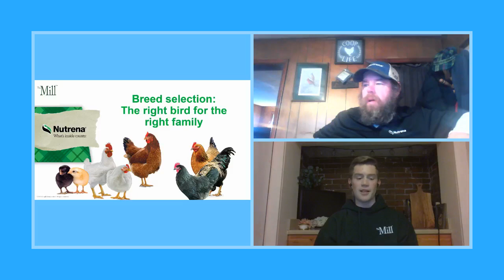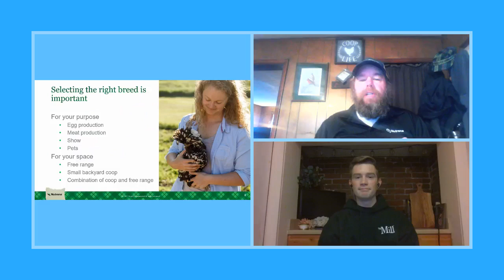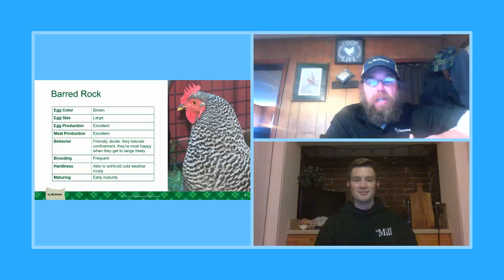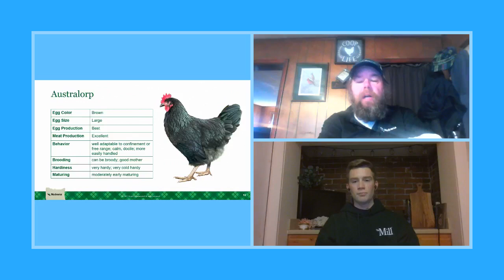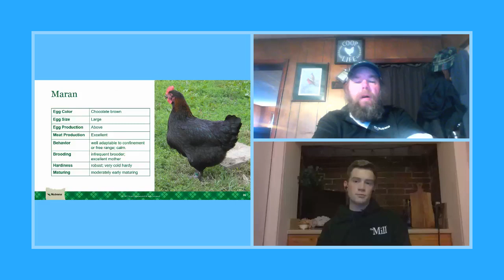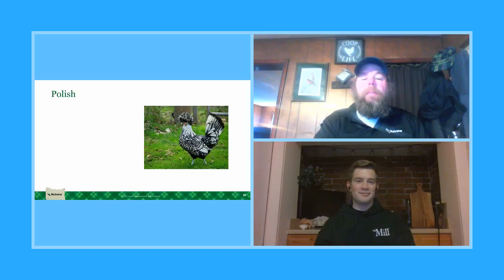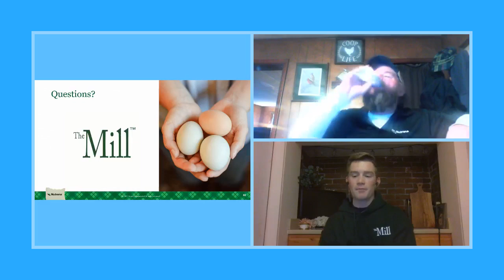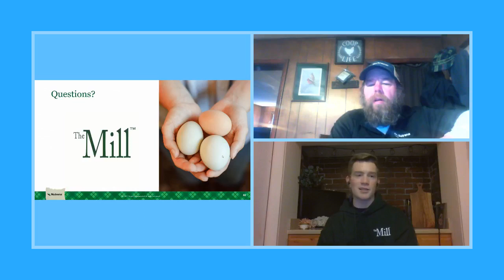The Mill's Chicken Chatter 101 - Breeds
Join Twain Lockhart of Nutrena and Nathan Holloway from The Mill as they chat about Chicken Breeds that are good for the backyard flock.  The Mill of Bel Air has 7 Farm, Home, Garden and Pet stores in MD and PA.